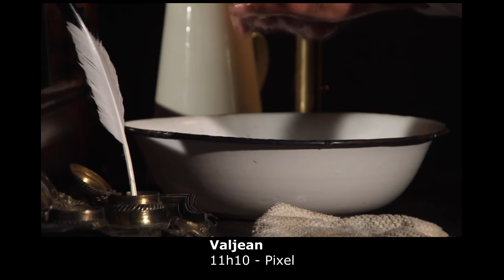Z'Avign' J-99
Cette année, retrouvez :

Mademoiselle Rêve
Augustin pirate des Indes
Dolores ! Un espectaculo total
Mousson
Valjean
Allan Watsay détective privé
La Cruche
Si la matière grise était rose, personne n’aurait plus d’idées noires
Pigments
Atypique
Virage à Droite La Tournée des Enculés
La Chapelle Sextine

et plus de 1500 autres spectacles durant le Festival Off d'Avignon 2017